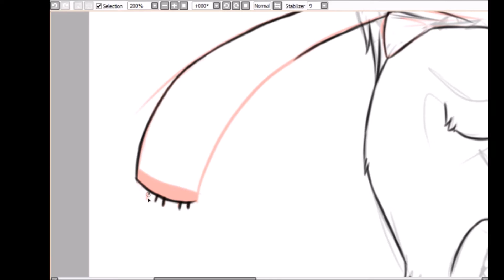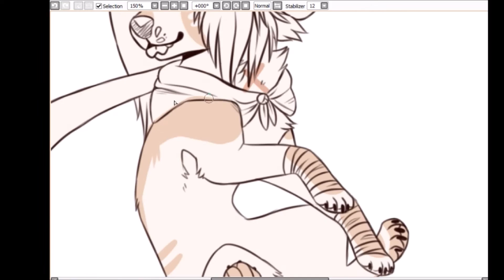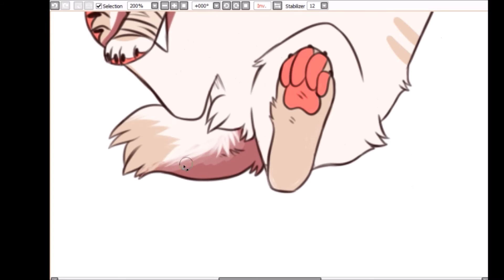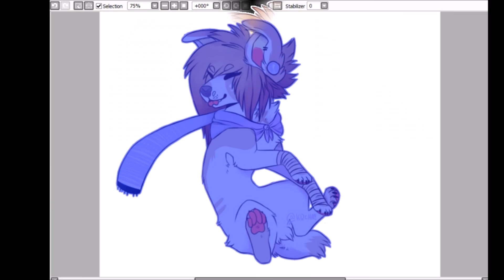★ ★ speedpaint // Hallelujah! ★ ★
art and character belongs to me.
music doesn't